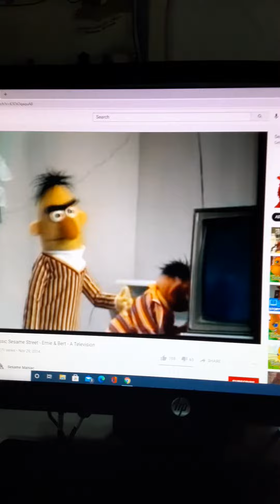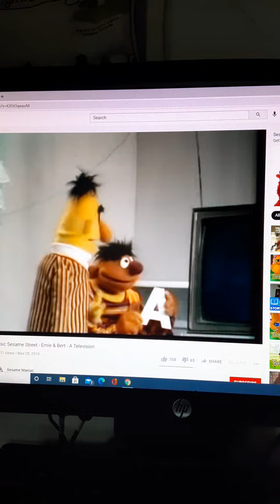Sesame Street Ernie & Bert A Tv